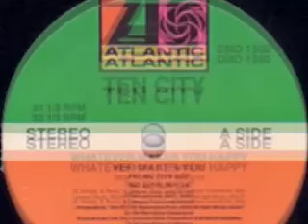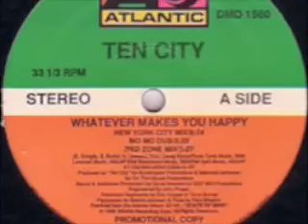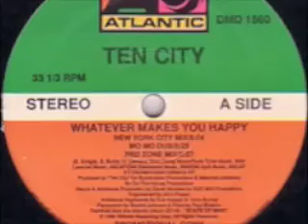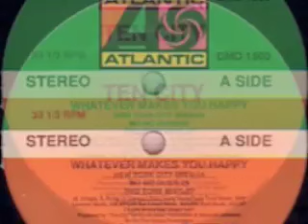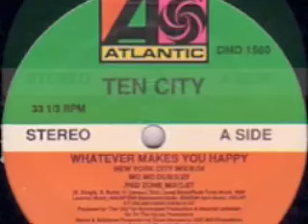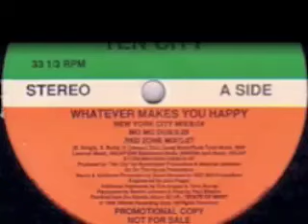Ten City - Whatever Makes You Happy (New York City Mix)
1990. Gorgeous David Morales remix. First heard this on a trip to NYC at the end of 1990, got taken to Sound Factory for the first time where Frankie Knuckles was playing - it was a total revelation, I'd never heard or seen anything like it. Had a pristine system that sounded like the world's largest, loudest, bassiest audiophile hi fi and a thousand or so mainly black & latino gay men and women going off to tracks like this, singing along to the chorus ("whatever makes you...HAPPY!!") and whooping and hollering when it dropped down to the bassline. Space was a completely raw warehouse that was dominated by the dancefloor, big speaker stack in each corner and huge mirror ball in the center.  No alcohol, just a juice bar, free fruit and water fountain. Amazing dancers and a fluid, rhythmic physicality seeming to flow through everyone on the floor (and pretty much the whole club was the floor!). Very distinctive metallic smell of joints laced with angel dust and just a little undercurrent of sex and danger; totally thrilling. Can only remember two other tracks from that morning: Underground Solution - Luv Dancin and Those Guys - Tonite. Hard to convey how different NYC was back then. One thing about the Factory system that's kind of hard to explain if you've not heard anything like it is that never, ever did it hurt your ears, and you could hold a conversation on the dancefloor despite the loudness, because the separation of frequencies was so pure. There really aren't words to describe how good tracks like this sounded through it.

These are screenshots from the TV One documentary on Frankie Knuckles, part of their Unsung series